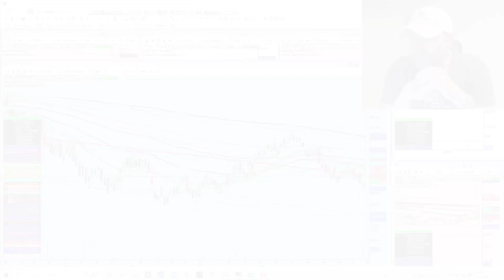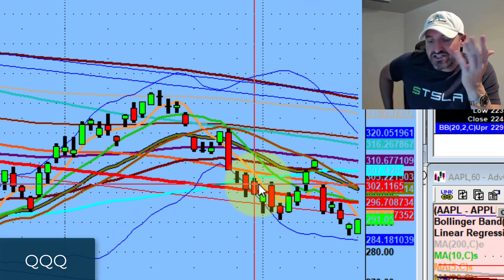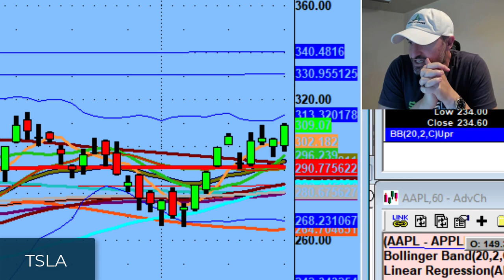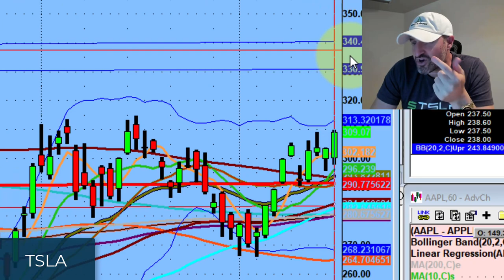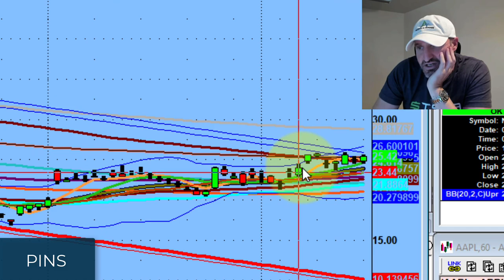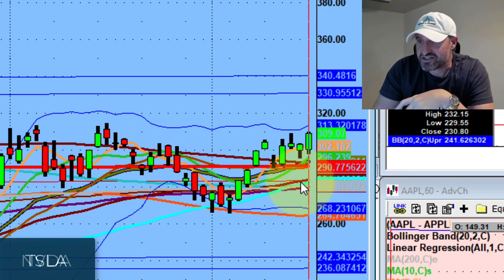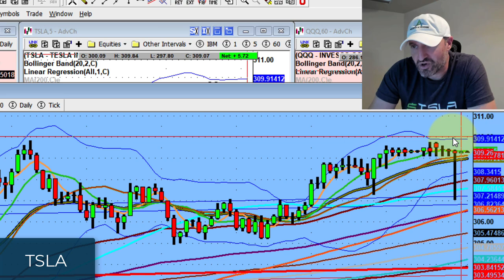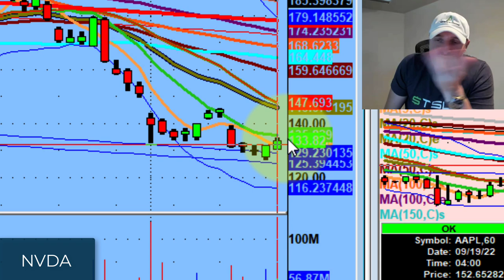Finding the "Best Value" Stocks | Stock Market Technical Analysis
Remember, you don't have to trade every single day and your process isn't always going to be highlighted or respected every single day.

Tonight, we take a look at stocks such as PINS and SPWR that have the potential to rally even after the stock market hit last week.

💚 COMMUNITY SUPPORT 💚